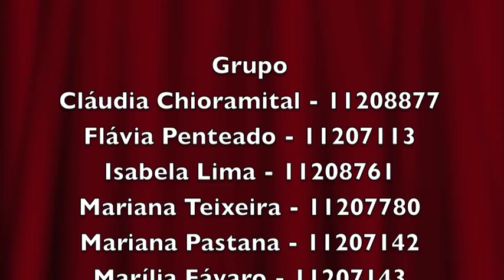Cadeia Transportadora de Elétrons/Fosforilação Oxidativa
Trabalho feito pelos alunos do 1˚ ano de Medicina Veterinária da Faculdade de Jaguariuna.
Paródia da Musica Escravos de Jó